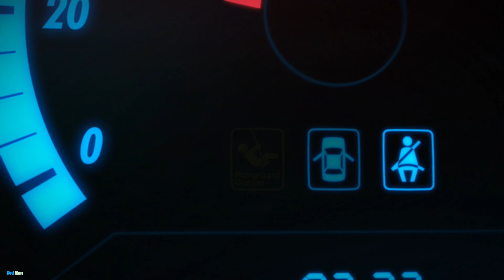Forza Horizon Xenia Master 14 September Test 21Sept (i5 12500 ,16gb Ram, Nvidia 3060 12 Gb Graphics)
4K60FPSplaythrough